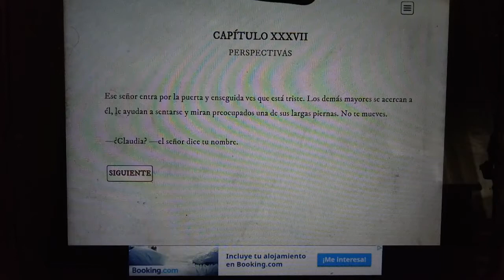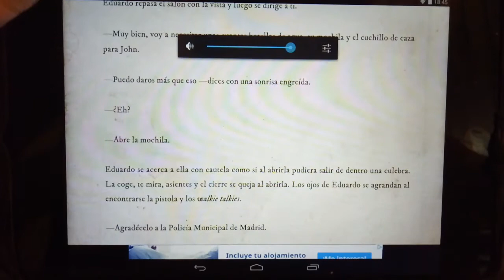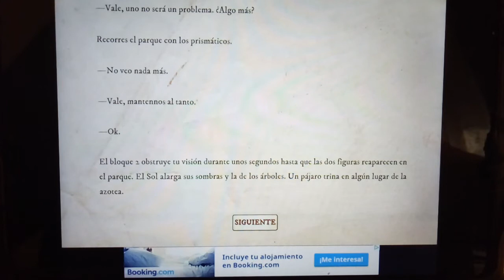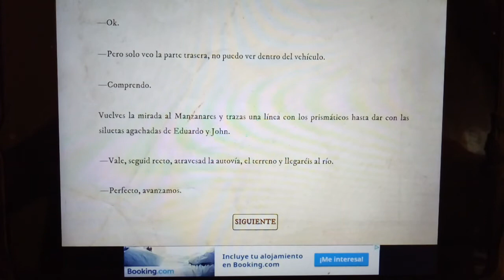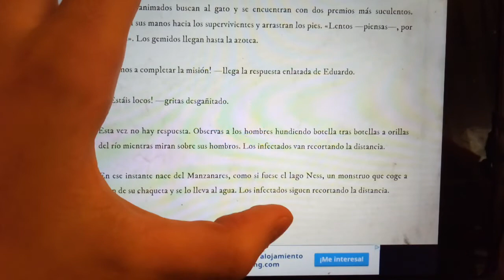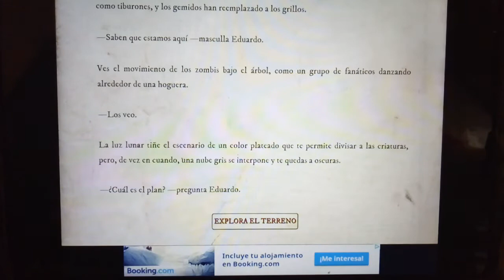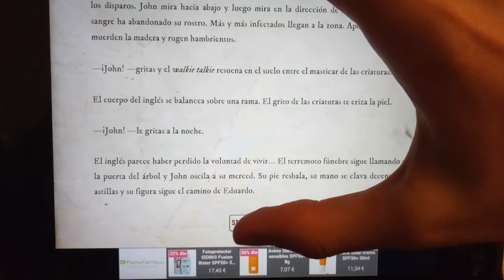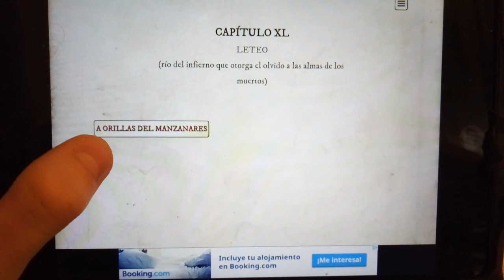Como intentar coger agua de nuevo y fallar en el intento | Madrid Zombi (Capítulo 37, 38 y 39)